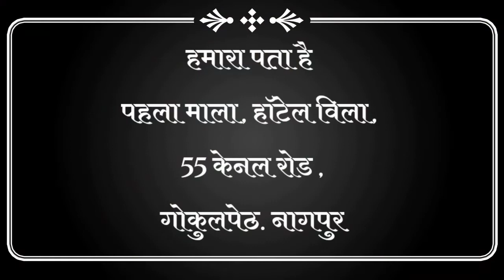मोदी जी के फैसले से उनका कद और बढ़ गया है- अविचल सिसौडीया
गुरू पर्व के मौके पर प्रधानमंत्री नरेंद्र मोदी के तीन विवादित कृषि कानूनों को वापस लेने के बाद किसान आंदोलन में जश्न का माहौल है। सिंघु बॉर्डर, टीकरी बॉर्डर और गाजीपुर बॉर्डर पर किसानों ने जश्न मनाया है। इस पर बीजेपी नेता अविचल सिसोडीया ने मोदी जी का आभार मानते हुए कहा कि किसान कानून पर 1 वर्ष से राजनीति चल रही थी । केन्द्र सरकार के इस कानून के विरोध में सभी विरोधी दल एक साथ हो गए थे। सपा, बसपा, कांग्रेस के सभी नेता भाजपा सरकार के इस कानून के विरोध में लगातार किसानों के पक्ष में खड़े थे। ऐसे में सरकार ने जिस तरह से कृषि कानून को वापस लेने का काम किया निश्चित रूप से इससे सरकार को आने वाले चुनाव में फायदा मिलेंग#farmersprotest